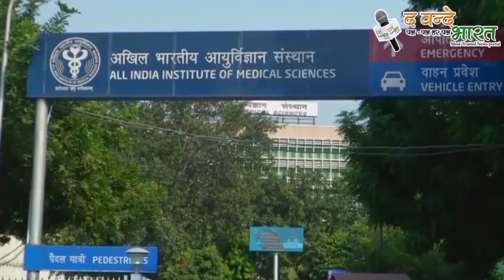कोरोना से जुड़ी खुशखबरी,106 दिन मे मौत का आंकड़ा सबसे कम।। द वन्दे भारत